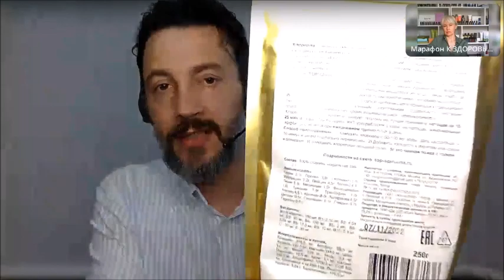Про хлореллу. Бая Че Доктор Натуропатии